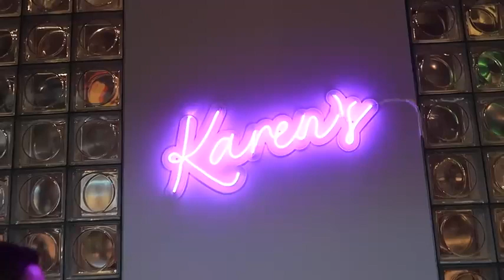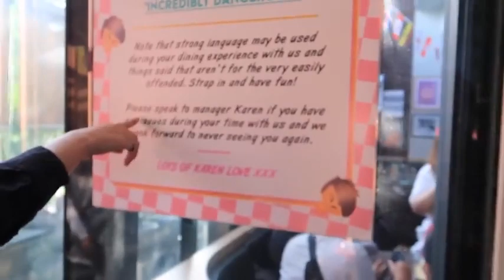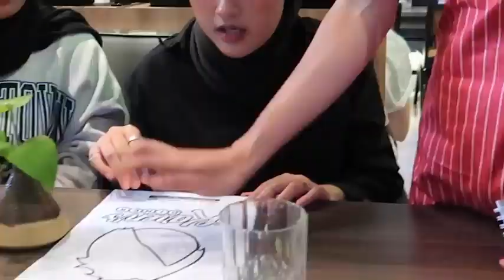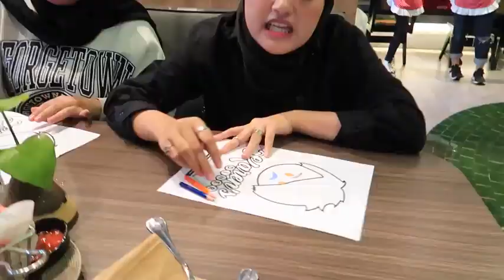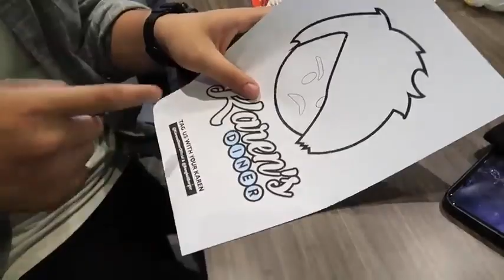INDIRA KALISTHA MAKAN DIKAREN'S DINER AUTO EMOSI DAN SAKIT HATI...!!! BERANTEM BENERAN!2024 MV_HIGH